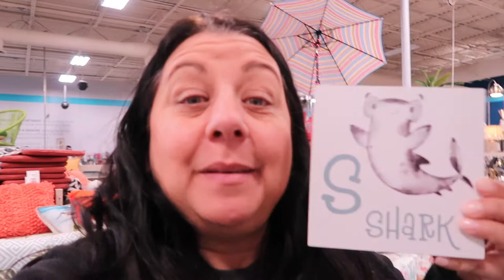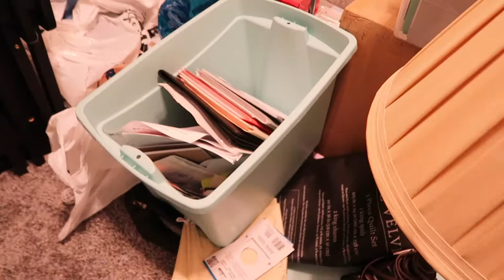I'm finally home! | Our Gray House Vlogs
📷 Equipment used:
Iphone 6+